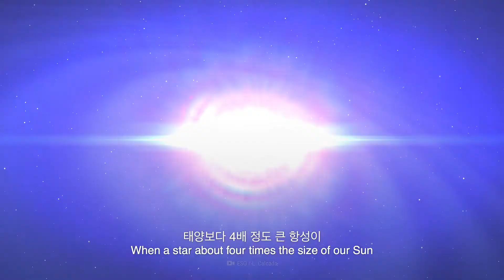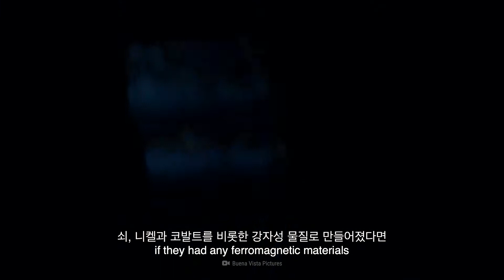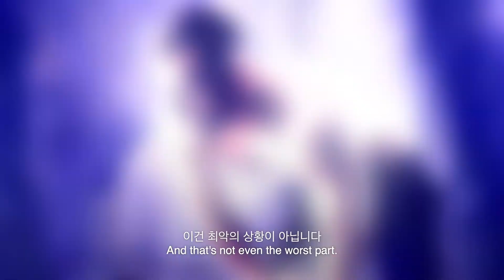만약에 중성자별 한 숟가락이 지구에 나타난다면? | 만약에 What If Korea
중성자별이란 중성자로만 이루어진 천체를 말합니다
초신성 폭발로 남은 항성의 중심부인 만큼 밀도가 상당히 높습니다 (태양보다도요)
그럼 만약 우리가 중성자별을 지구로 가져온다면? 더도 말고 딱 한 숟가락만요!
과연 가능할까요? 정말 가능하다면 지구에 어떤 일이 일어날까요?